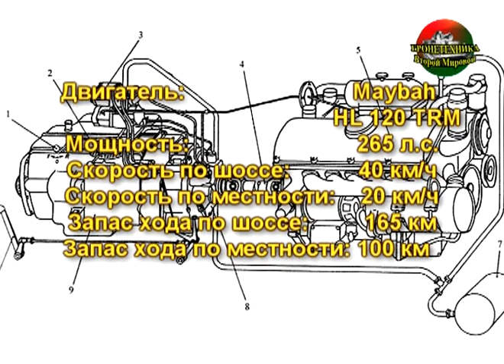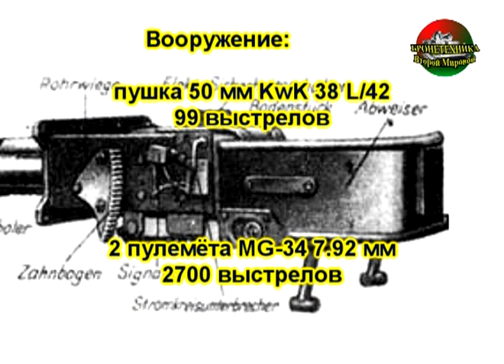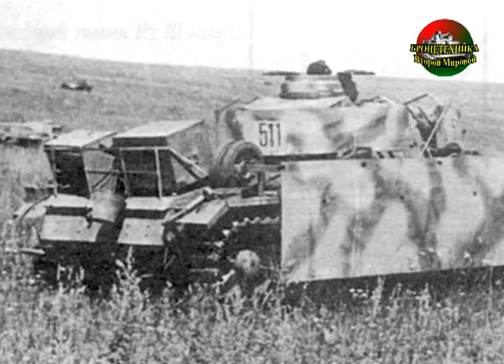Бронетехника Танк Панцер 3